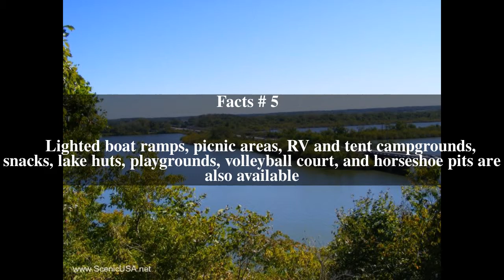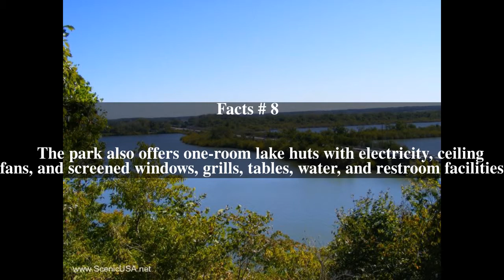Twin Bridges State Park Top # 9 Facts